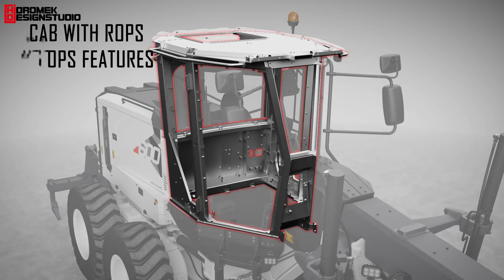Hidromek HMK 600 MG english NEW